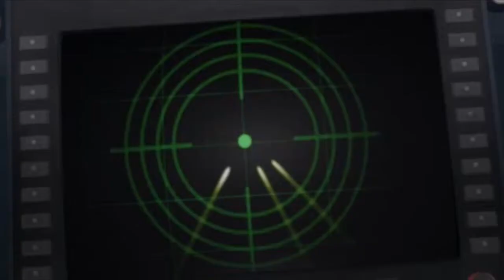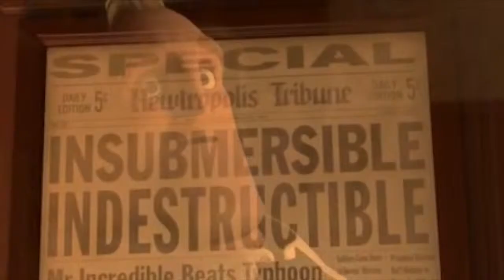PRINCESS PROJECT Elastigirl, Violet, Lilo & Nani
Violence abound!

LIIIIINKS!